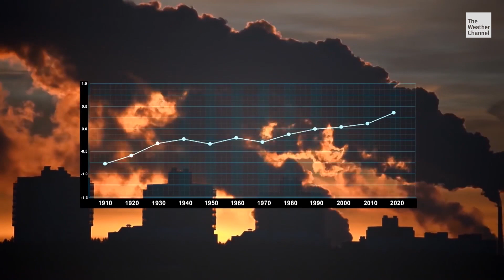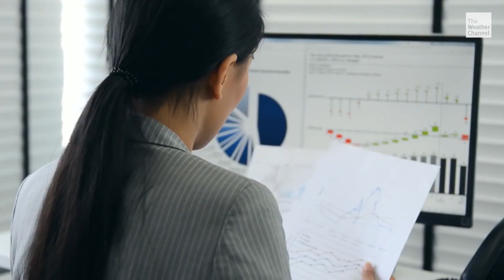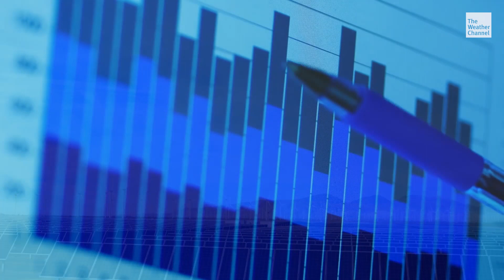Are Companies Ready for Climate Change?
Weather and climate disasters in 2017 and 2018 caused more than $400 billion in damage. Are companies prepared for the risks and opportunities posed by climate change?